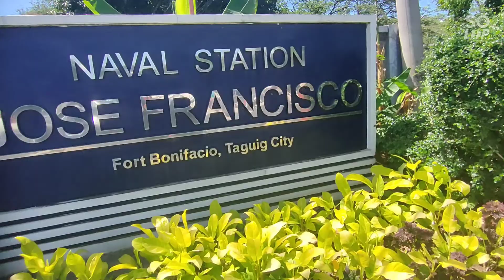DI KO AKALAIN NA GANITO PALA SA NICHOLS INTERCHANGE! LAWTON AVENUE RD WIDENING,TAGUIG-NICHOLS, SLEX!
Ganito pala sa Nichols Interchange,Slex mga Kabayan!
Daanan pala Ito ng malalaking mga trucks. Sana ay mapaganda nila ang area ng Nichols. Konting landscape lang at Boysen hahah!